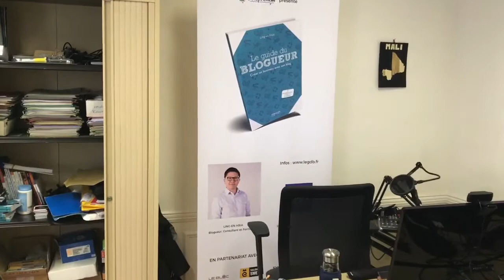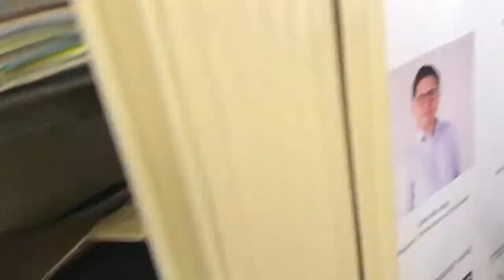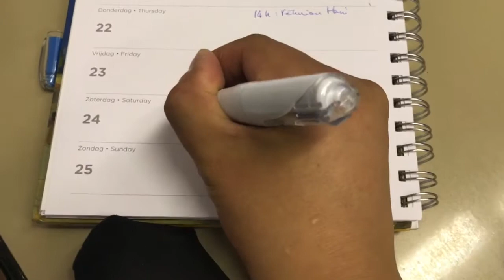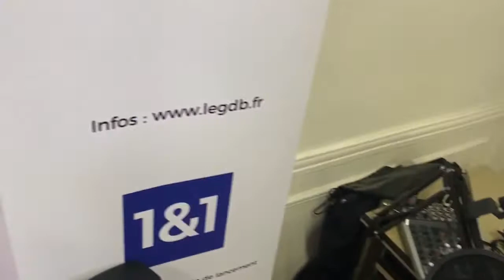MON NOUVEAU BUREAU | vlog #54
Durant cette session, nous t'apporterons de la clarté pour développer une activité prospère. Le prochain mois, je serai peu présent. Mais en commandant Le Guide du Blogueur vous aurez de quoi vous former et vous pousser à l'action en mon absence !

Pour des cours d'aquarelle ou pour obtenir un beau portrait comme moi - cours de dessin à Paris dans les musées ! Et un gros big up à